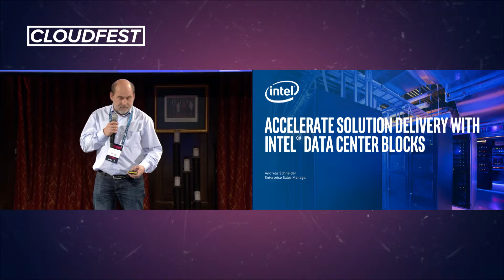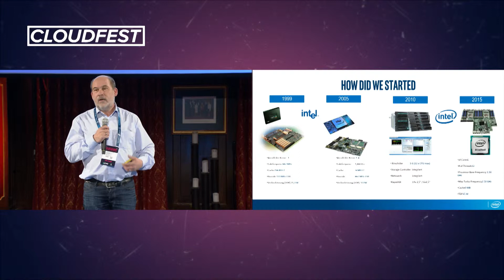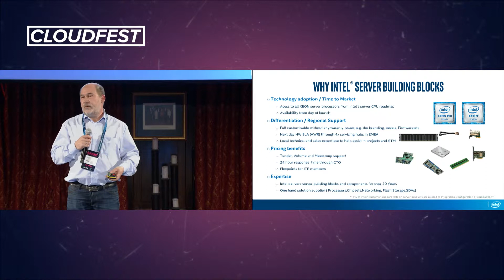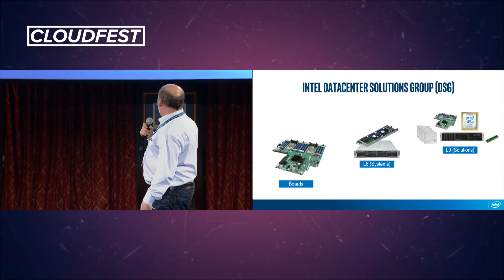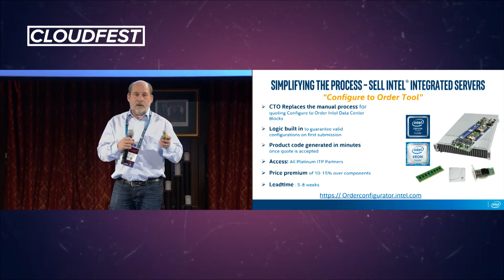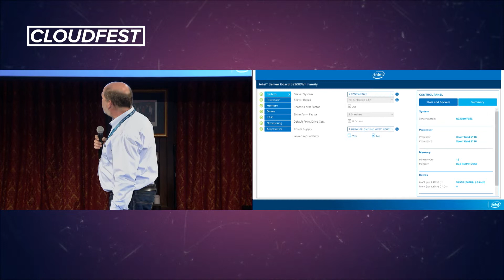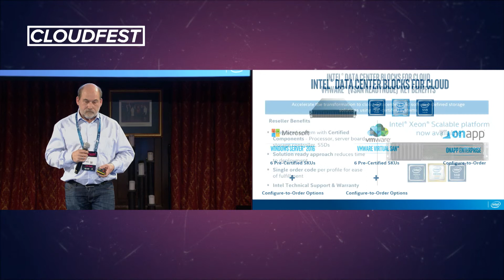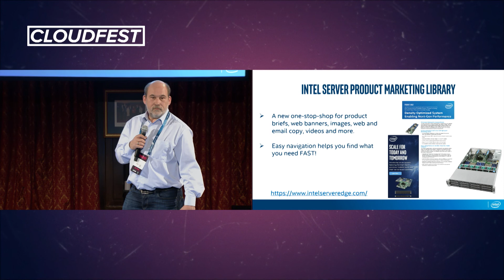CloudFest 2019: Scale Intel Server Solutions Through CSPs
Andreas Schneider: Sales Executive Channel Partners at Intel